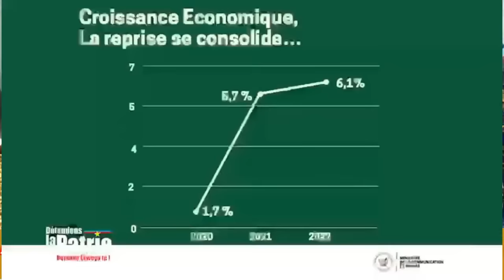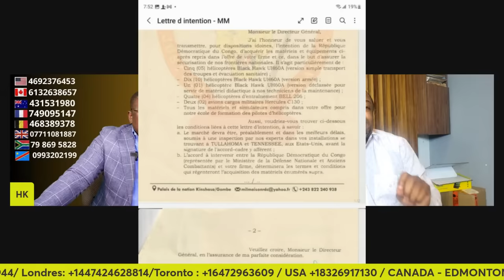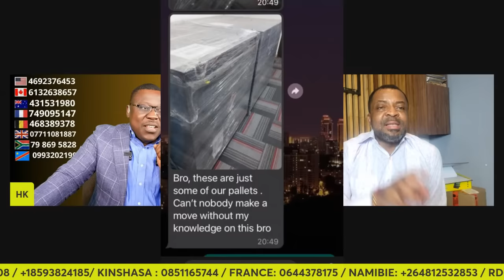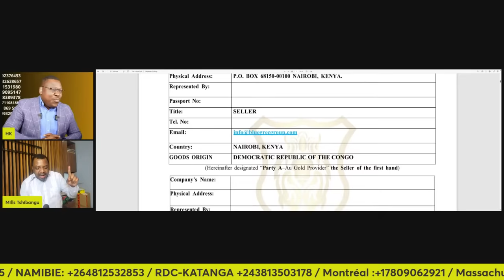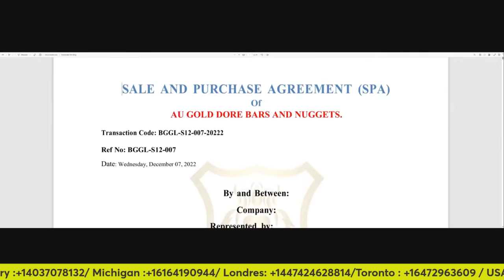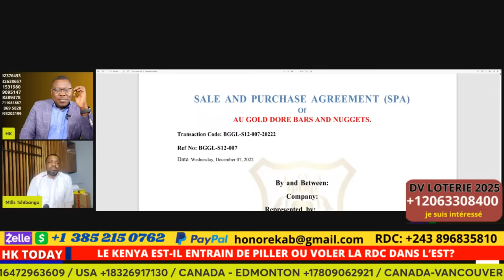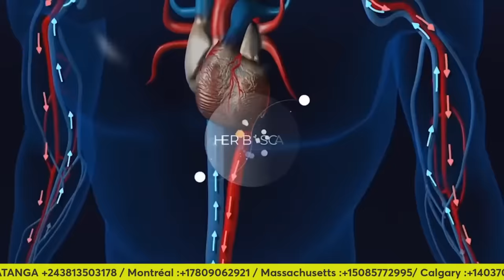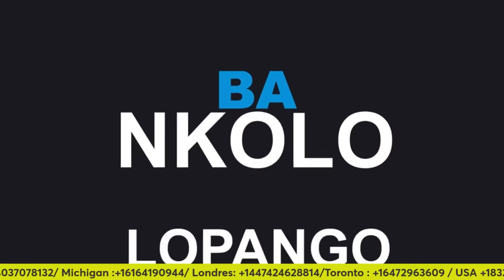HK TODAY 17.10: LE KENYA EST-IL ENTRAIN DE PILLER OU VOLER LA RDC DANS L’EST?